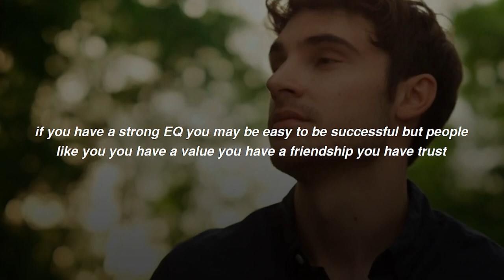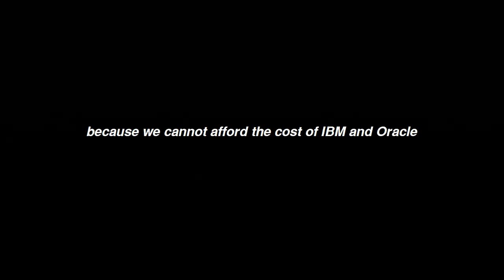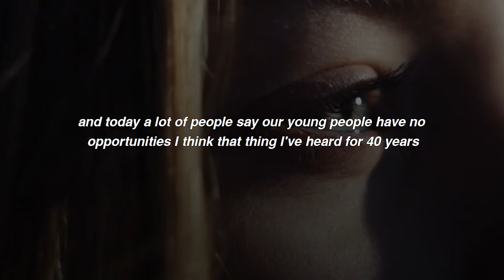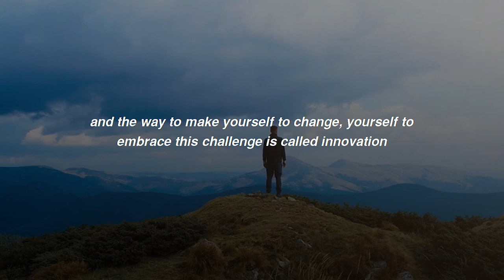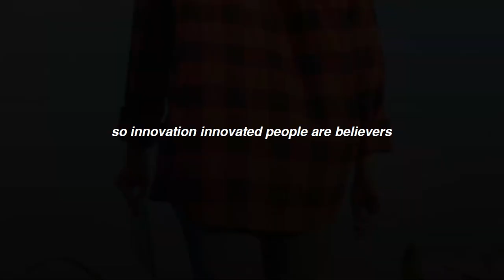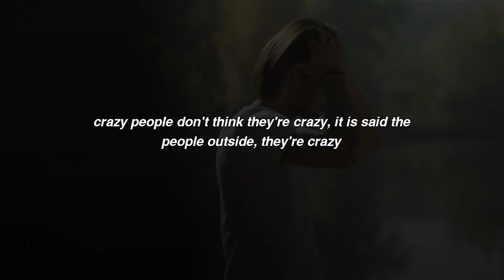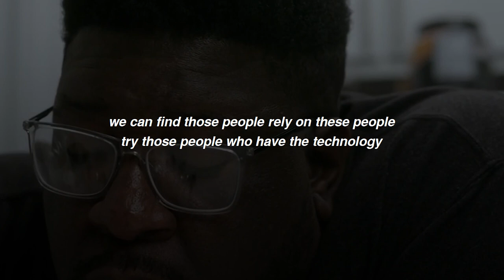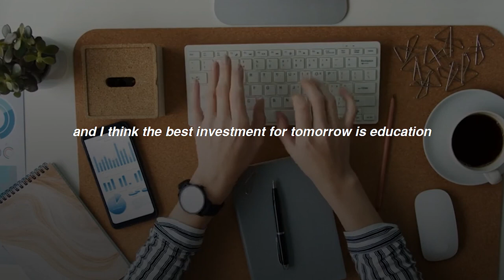Achieve Your Dreams with Jack Ma's Motivational Speech on Success in Career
We bring you an inspiring speech by Jack Ma, the renowned business entrepreneur and founder of Alibaba Group, in this video. In his lecture at the Peres Center for Peace and creativity's Grand Opening, Jack Ma discusses the force of creativity, the significance of embracing change, and the role of technology in influencing the future.

Through his personal experiences and business undertakings, Jack Ma offers significant insights and lessons that can inspire and motivate anyone to pursue their aspirations and realize their full potential. This movie is essential viewing for anyone trying to increase motivation and tap into their inner potential.

 • 'Lonesome Journey' by @KeysofMoonMusi...